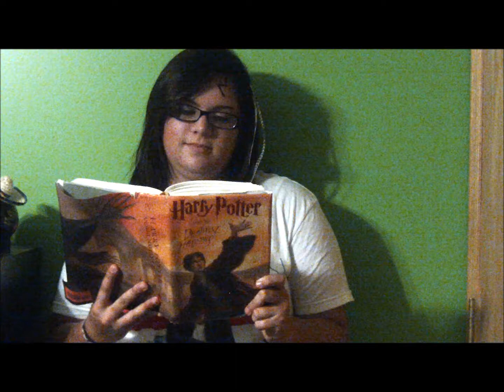You're an Idiot, Harry.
Stephanie believes in the Harry Potter movies a little too much.